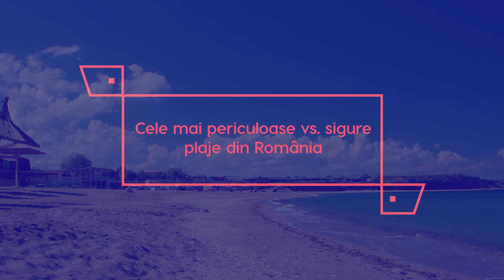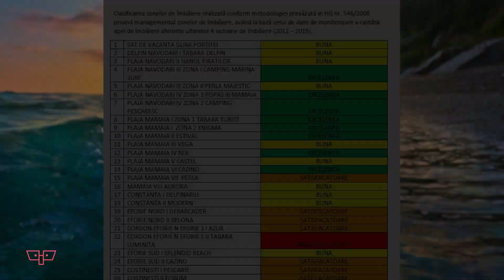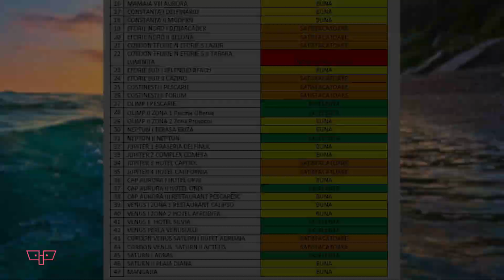Cele mai periculoase vs sigure plaje din România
🔵Astăzi avem pentru voi un subiect extrem de util la începutul verii și al sezonului de vacanțe. Vom trece în revistă cele mai sigure vs. cele mai periculoase plaje de pe litoralul românesc de la Marea Neagră.